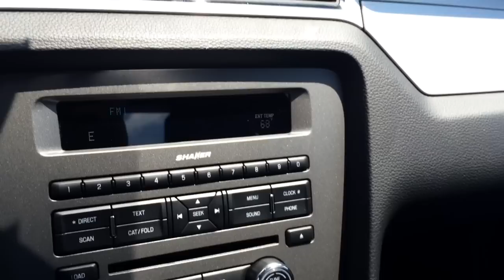2014 Ford Mustang Premium Pkg & Pony Pkg. 3k. Deep Impact Blue. For sale Ebay. 1-Lady Owner.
2014 Ford Mustang V-6 Premium with Pony Package.

Leather, shaker Premium sound. 305 HP. 31 MPG.

One Lady Owner, garage kept, non smoker since new. 3k original miles.

No accident. Carfax certified.

Car is like new. Both keys, remotes, floor-mats, window sticker, and original sales brochure included.